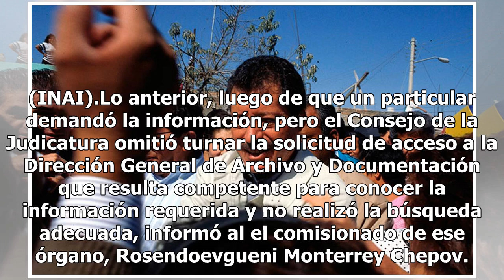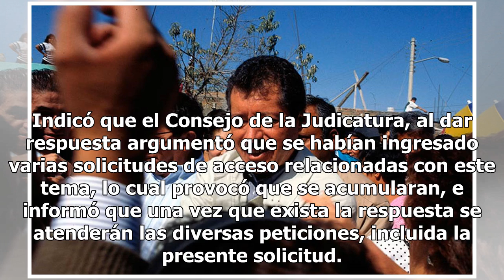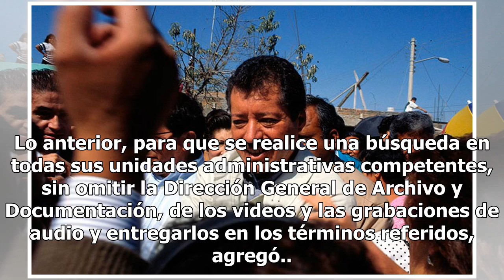Ahora instruyen a publicar videos de los careos sobre caso Colosio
Los videos y grabaciones de audio en torno a los careos que se hicieron tanto de los involucrados como de los testigos sobre el caso de Luis Donaldo Colosio, deberán ser entregados por el Consejo de la Judicatura Federal (CJF), instruyó el Instituto Nacional de Transparencia, Acceso a la Información...